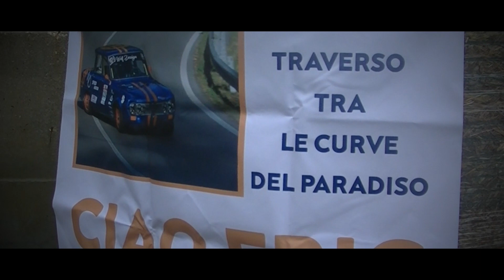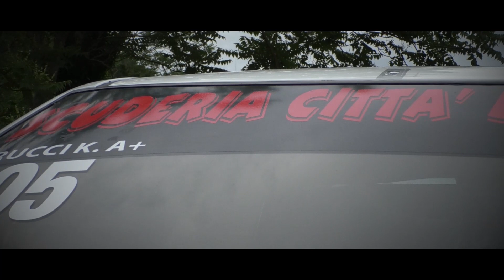Rieti - Terminillo 2023 || Kristian Fiorucci || Peugeot 106